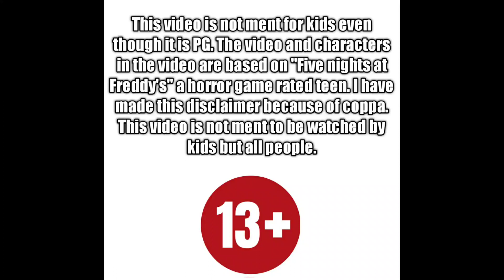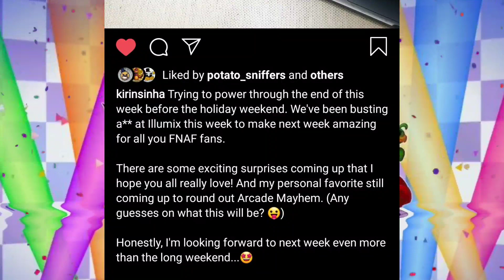Glitchtrap coming to fnaf ar!?! || Fnaf Ar Prediction